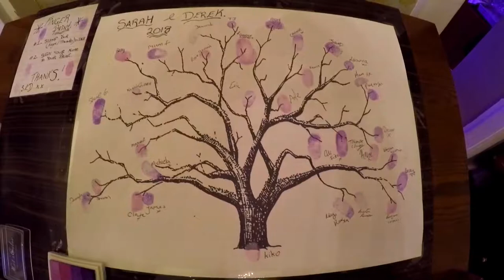THE WAXIES WEDDING BAND - the wedding of Sarah and Derek Coleman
Great fun in Dunmore, county Waterford with Sarah and Derek.

With over 20 years experience in entertainment both in Ireland, the famous Shamrock bar In Santa Ponsa Mallorca, many European tours, the band for the Irish soccer team’s home games in the Aviva stadium and working with American tv company Evine, you can avail of the mighty Irish craic at your event without breaking the bank.

Our book is filling up fast so don’t miss out...ring us at 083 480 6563.